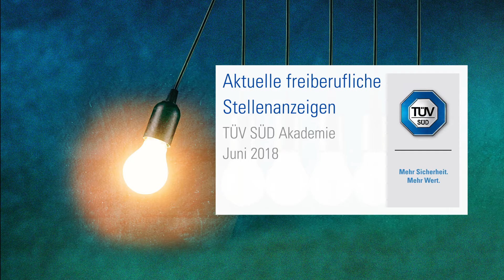Aktuelle freiberufliche Stellenanzeigen der TÜV SÜD Akademie - Juni 2018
Sie sind Experte auf Ihrem Gebiet? Dann bringen Sie auch für andere Licht ins Dunkel und geben Sie als Trainer Ihr Fachwissen und Ihre Erfahrung weiter! Unser Seminarangebot umfasst über 600 Themen von Arbeitssicherheit, Elektrotechnik, Industrie 4.0, Medizintechnik, Qualitätsmanagement bis hin zu Umwelttechnik.

Wir freuen uns über Ihre Bewerbung!